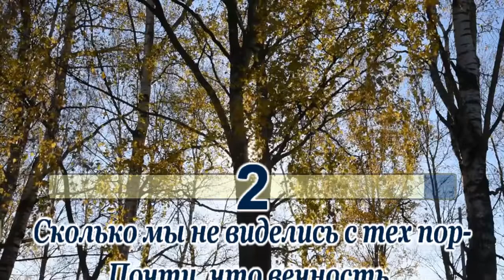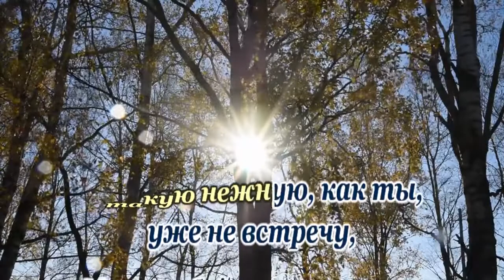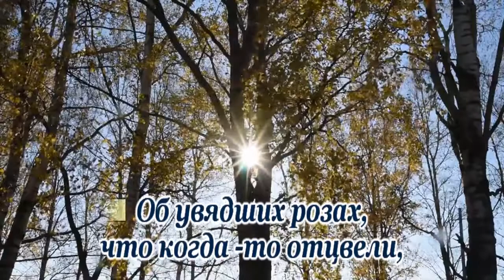Фристайл -Белая береза -вар.3-караоке(ремикс) (-2)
Для низкого голоса. и для души)))
Аранжировка- Осипенко Владимир(OSIPENKO)
футаж
ИНТЕРЕСНЫЙ ФУТАЖ С БЕРЁЗАМИ, ЛИСТОПАДОМ И СОЛНЦЕМ СКВОЗЬ СТВОЛЫ
авт. @footageforyou1650
 The materials used in this video (music, images, photos, and videos) are taken from open sources on the Internet. If you are the author of the material or the owner of copyright to it and are against its use in my work, please let me know in a personal email or leave a comment under the video.